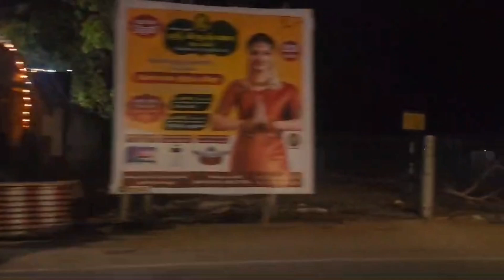Kutty celebration (20/5/24)